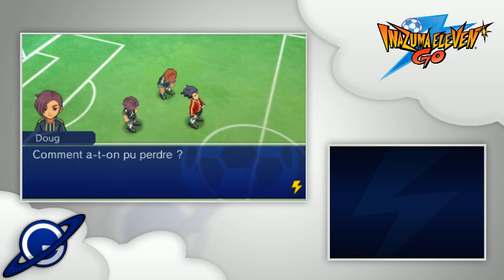Inazuma Eleven Go : Lumière | LP Live #16: Les mers lunaires [FR]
Partenariats:

GALAX

hdgalax